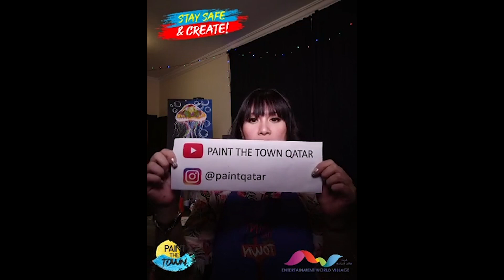Paint a Jellyfish | PAINT THE TOWN QATAR